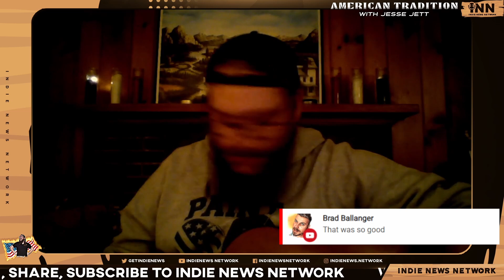Militia Intent LIVE (Extended) | American Tradition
Welcome to American Tradition, an INN Exclusive show starring Jesse Jett and his unique brand of musical, lyrical & writing talent. Co-host Indie from Indie Left News and Indie News Network will help break the lyrics down & engage with chat. Jesse is our musical director at INN and the source of many of Indie`s earworms.

Credits:
Producers: Jesse Jett & Indie Left
Stream Engineer: Indie Left
Artwork: CynicLgrrl & BigMadCrab & Indie Left
Technical Consultant: Reef Breland